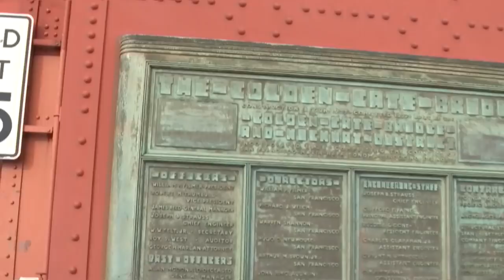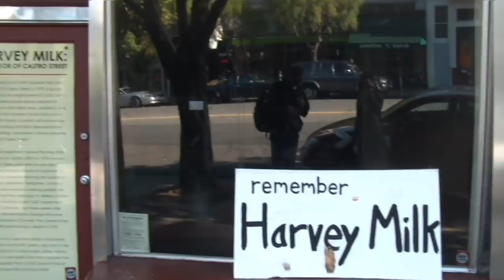USA, San Francisco, California - Travel Vlog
Back in 2010 I went to America on a one month holiday. I've finally got around to editing the videos (7 years later) the first stop San Francisco.